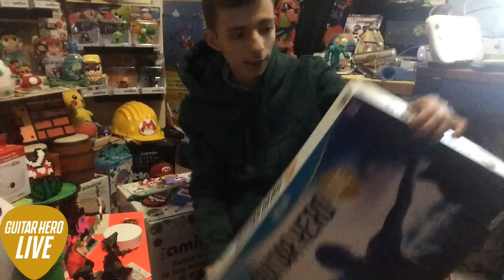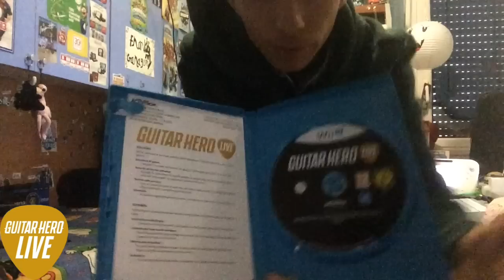apertura guitar hero live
e un gioco molto bello